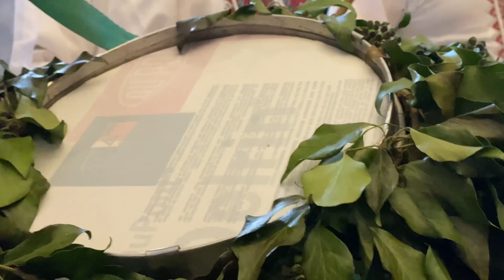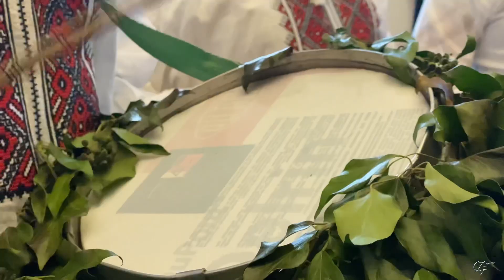Colinde dubașii din Glodghilești 2020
Sub un pom mândru ’nflorit
Iară-mi umblă Pătru-n Raiu
Colo su pe lângă lună
Sus în vârful a doi meri